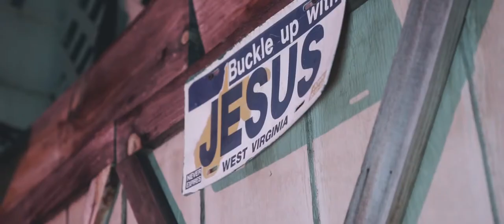Prince Dang Song Cry remix